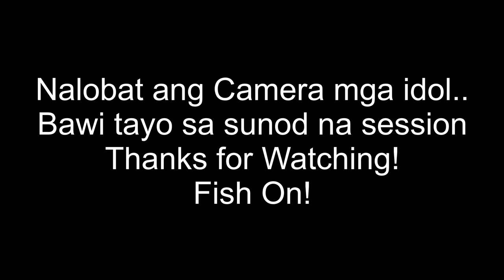Ultralight Jigging | Sibiki | Kaskas | Lobo Batangas